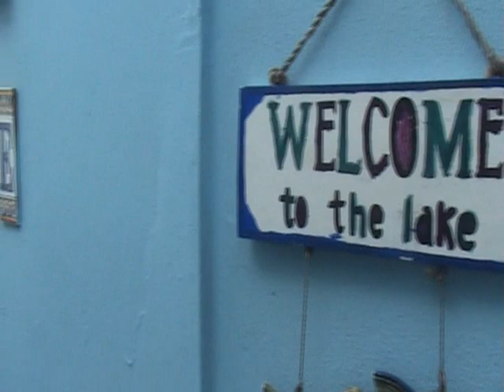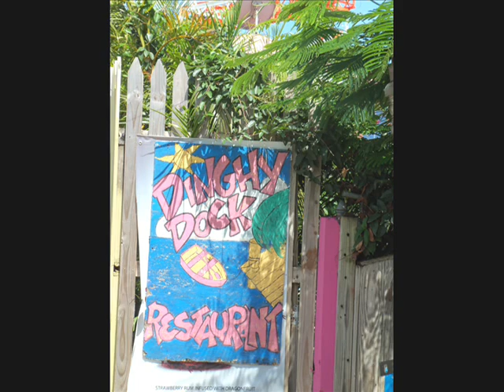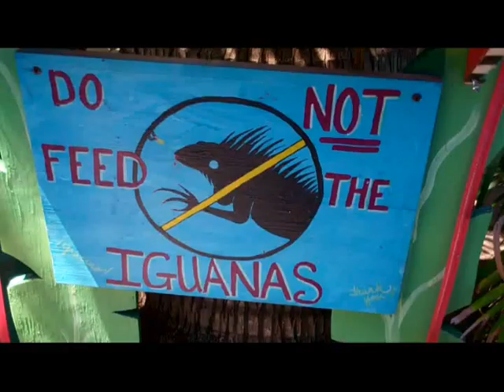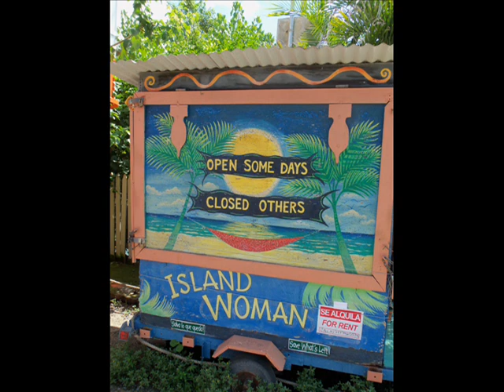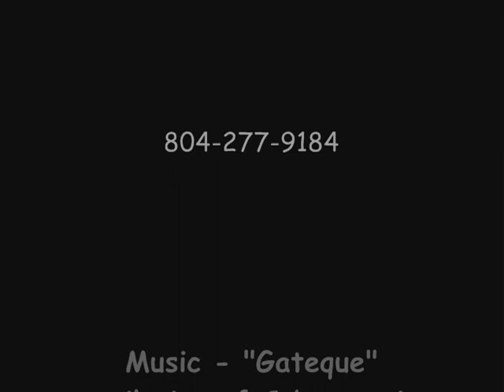Puerto Rico Culebra Villa Boheme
This is one of the best places we've ever stayed, the real deal if you want an exotic locale. Great view!